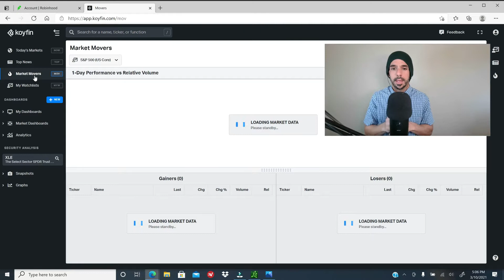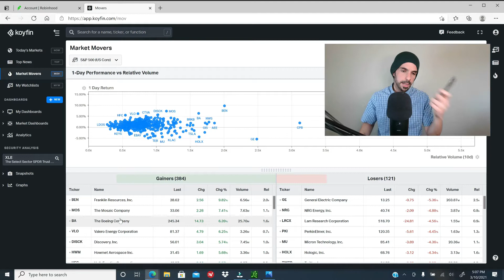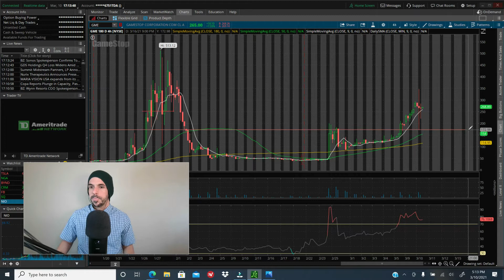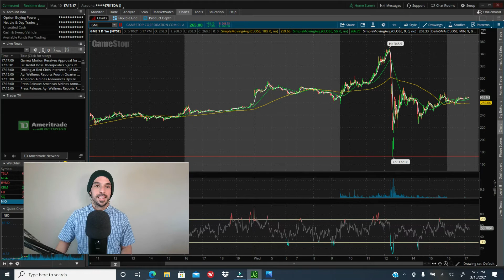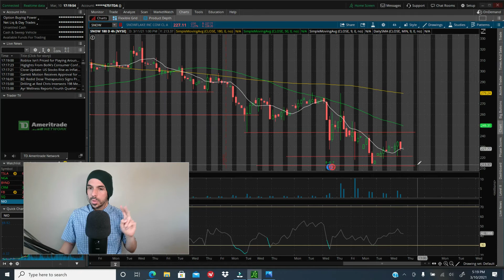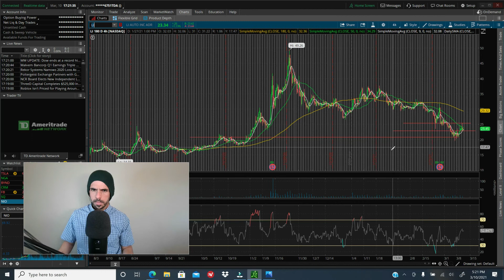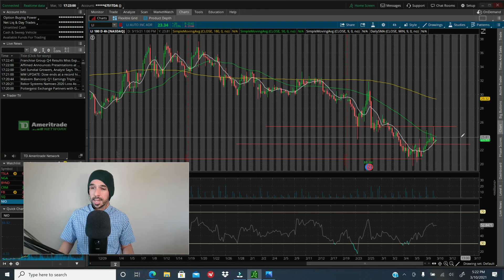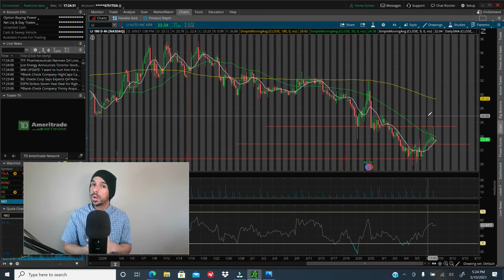📣 ACTUALIZACIÓN DEL STOCK MARKET, HACIA DÓNDE VA EL MERCADO? Y 3 ACCIONES CON MI PRECIO DE COMPRA 🚀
Este canal está dedicado al mercado bursátil de los Estados Unidos, inversiones en acciones a largo plazo, mediano plazo, compra y venta de acciones en un mismo día, análisis técnico y mucho más.
En nuestro canal, publicamos videos, en relación al mercado bursátil de los Estados Unidos de Norteamerica en dos idiomas, Inglés y Español, de modo que puedas escoger tu idioma de preferencia.